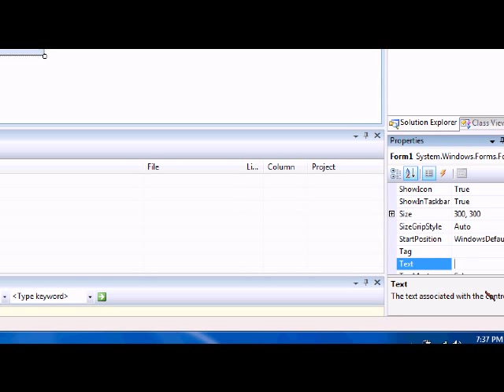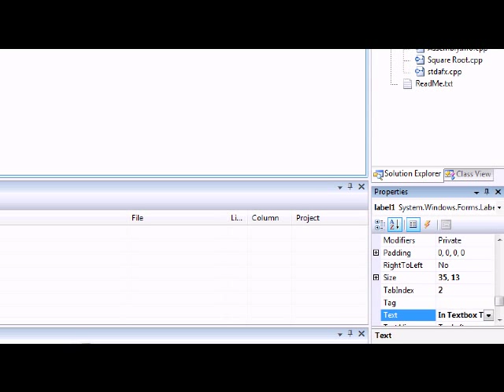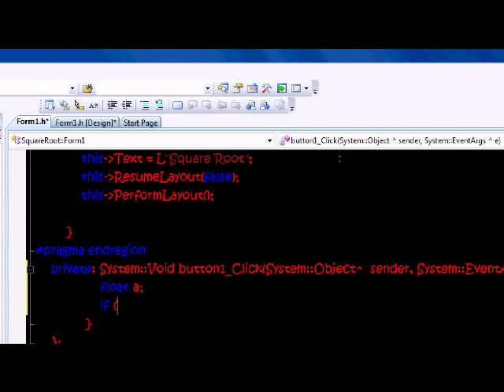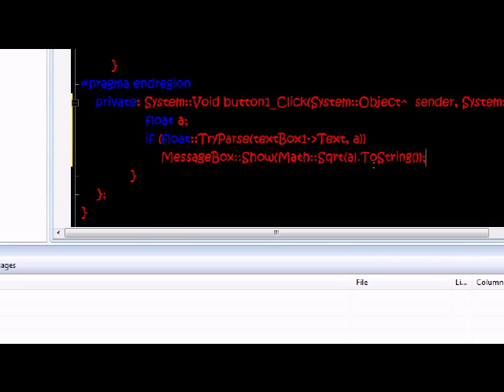Visual C++ 2008 Tutorial ~ Finding The Square Root of A Number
This video demonstrates how to find the square root of any number that you input. The code will be put on my website that I made. This website was made purely from scratch so don't comment on how crappy it is because it is made  from scratch in asp.net and html. My website contains information about me, my latest video and of course the latest snippet code from my latest video.